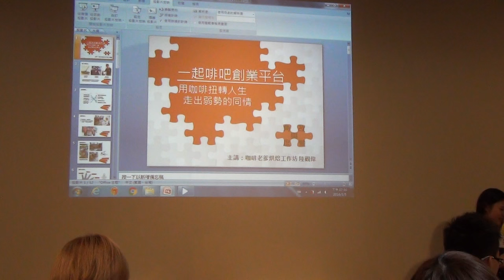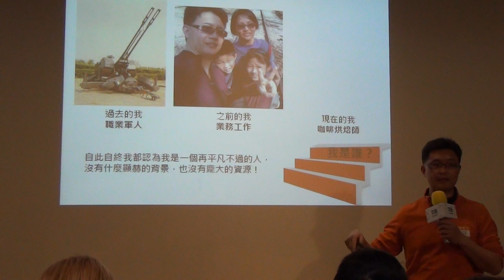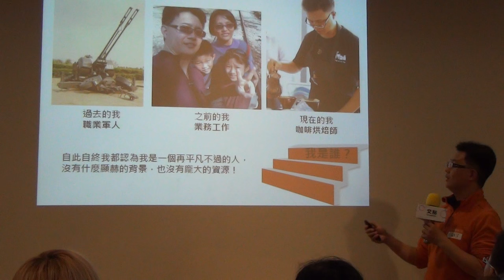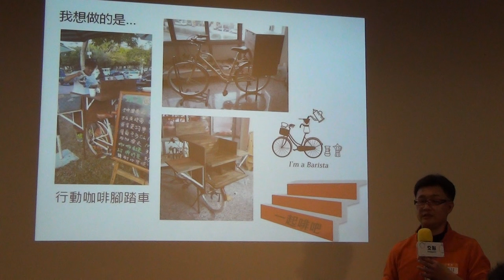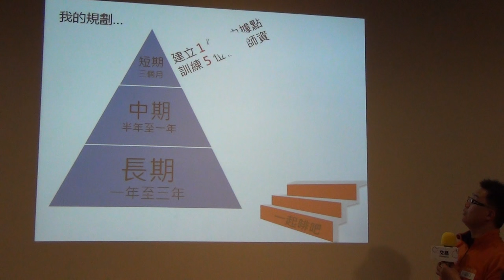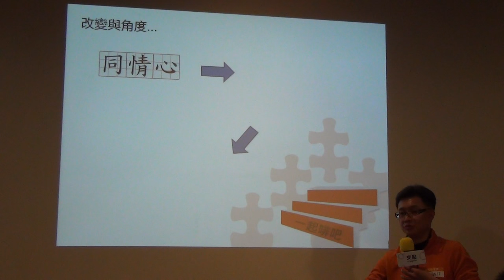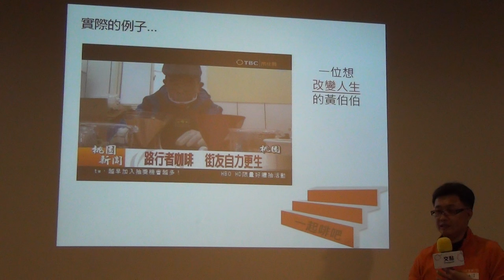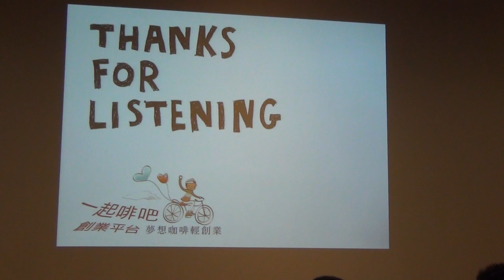交點台中2016.3月 - 陸觀偉 - 用咖啡扭轉人生 走出弱勢的同情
陸觀偉 - 用咖啡扭轉人生 走出弱勢的同情

希望能幫助弱勢弱勢朋友們，以「行動咖啡」的經營型態，透過「創業平台」串連相關群體的資源，運用「社會企業」的概念，協助弱勢族群能自立自強、創業脫貧、贏得尊嚴。